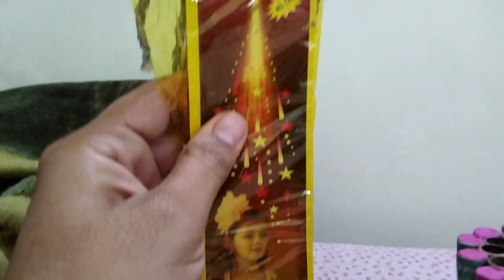experiment with two sound||Khali shell se banaya naya 15 shots||diwali Stash